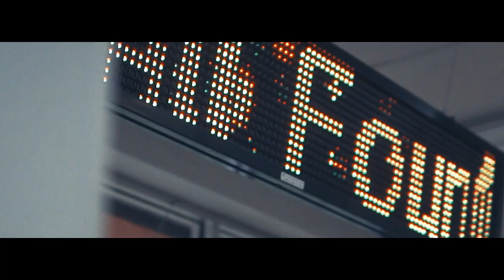Pepsi Mcintosh - FBF (Music Video)